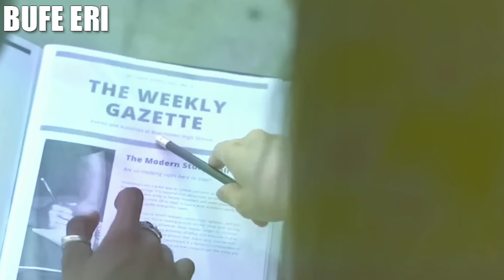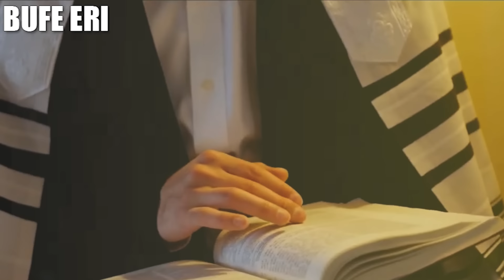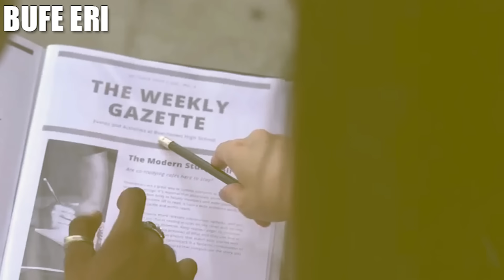ምህናጽ 3ይቲ ቤተ-እግዚኣብሄር ኣይሁድ ኣብ ክርስትያናዊ ዓለም ዘምጽኦ ነውጺ...@BUFERI